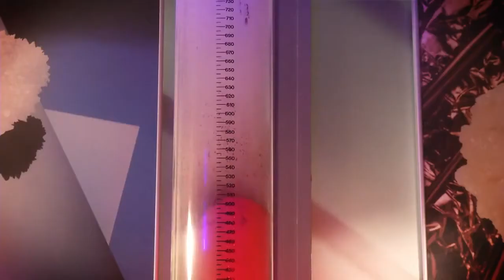Vermeulen Ingenieursbureau - Haver & Boecker business unit Chemical